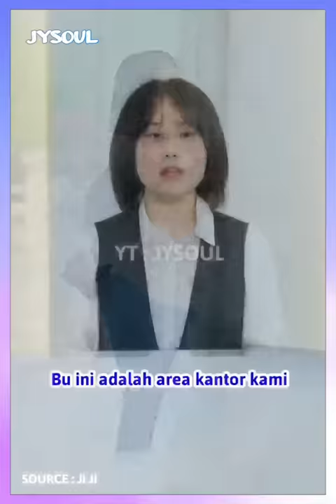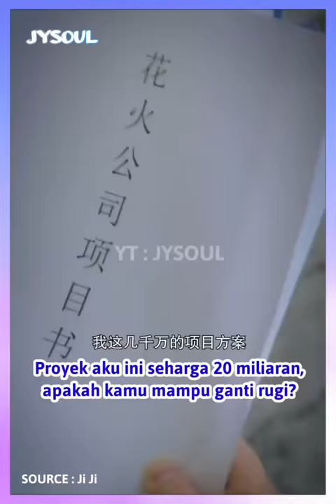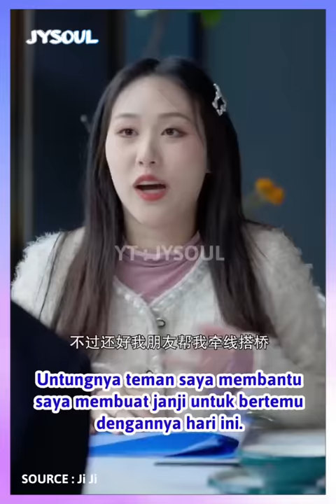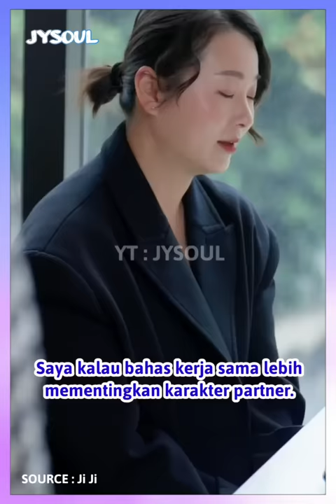Gadis Ini Kaget Ternyata Wanita Itu Adalah Direktur Pemilik Perusahaan - Inspirasi Kehidupan